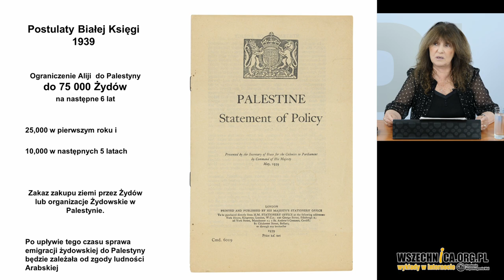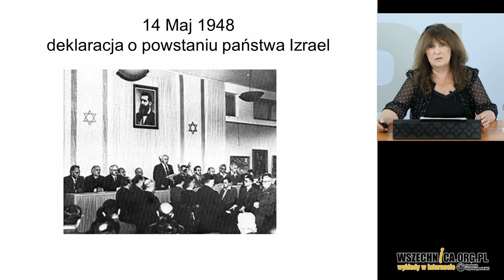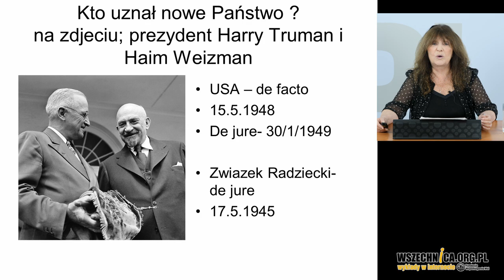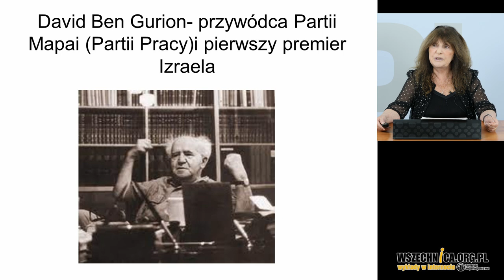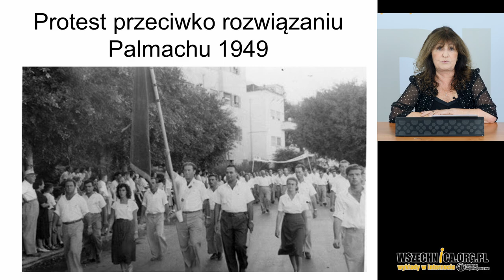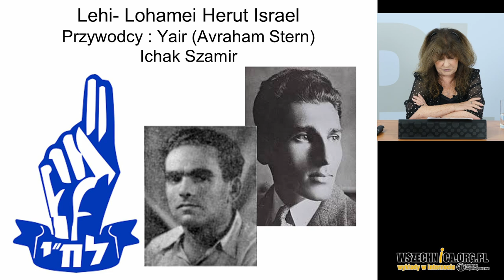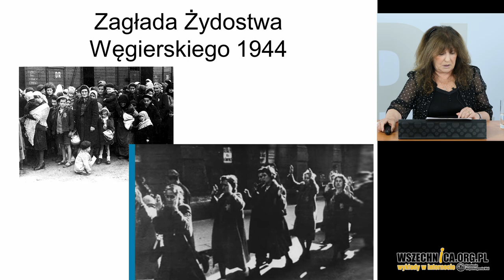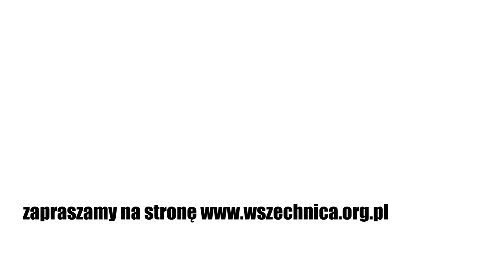Powstanie Państwa Izrael, cz. 4: Polityka wewnętrzna i Zagłada - Nili Amit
Wykład Nili Amit, Fundacja Wspomagania Wsi, 9 września 2020 [1h01min]

Głównym wątkiem kolejnego wykładu Nili Amit jest sprawa przyjęcia odszkodowań ze strony RFN za Holokaust w 1952 roku oraz oskarżenie w 1953 roku wysokiego urzędnika państwowego Rudolfa Kastnera o kolaborację z nazistami. Odszkodowania stały się przyczyną największych zamieszek na tle politycznym w historii Izraela, zaś tzw. proces Kastnera doprowadził do przemodelowania sceny politycznej w tym kraju.

Państwo  żydowskie, którego granice ukształtowały się wyniku wojny z sąsiednimi krajami arabskimi w latach 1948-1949, u progu swego istnienia borykało się z bardzo dużymi problemami społecznymi. Były one wynikiem migracji Żydów ocalałych z Zagłady oraz ewakuowanych po wojnie o niepodległość z państw arabskich.
Niemieckie odszkodowania dla Izraela za Holokaust

– Populacja Izraela w roku 1948 to 650 tysięcy ludzi, natomiast w ciągu następnych trzech lat ona się podwaja. Nie ma możliwości, żeby zapewnić tym ludziom miejsca zamieszkania i pracy czy należytą oświatę. Kraj boryka się ze straszliwymi trudnościami gospodarczymi – opowiada Nili Amit.

Szansą na poprawę losu ludności były odszkodowania za dokonane prze Niemców ludobójstwo na Żydach. Ich wypłatę we wrześniu 1951 roku zaproponował kanclerz Niemiec Konrad Adenauer. Sprawa wzbudziła jednak w Izraelu ogromne kontrowersje ze względów etycznych. Dawid Ben Gurion, lider rządzącej partii Mapai, zdecydował się jednak przyjąć zadośćuczynienie ze strony RFN.

– Ben Gurion był atakowany za ten pomysł i z prawicy, i z lewicy. Były zamieszki. Tłum poszedł do budynku parlamentu i próbował go sforsować – mówi historyczka. Dodaje, że były to największe gwałtowne wystąpienia na tle politycznym w historii Izraela.

Proces Kastnera

W 1953 roku izraelskie społeczeństwo przeżyło kolejne wstrząs. Wyzwolił go tzw. proces Kastnera. Rudolf Kastner był przewodniczącym działającego na Węgrzech w czasie II wojny światowej syjonistycznego Komitetu Pomocy i Ocalenia. Kiedy Niemcy zajęli Węgry w marcu 1944 roku, Kastner negocjował z odpowiedzialnym za logistykę Holokaustu Adolfem Eichmannem ocalenie tamtejszych Żydów za cenę pomocy finansowej dla Wehrmachtu. W ramach okazania dobrej woli ze strony nazistów, w trakcie rozmów udało się uratować ponad 1 tys. Żydów.

Po wojnie Kastner był wysokim urzędnikiem w administracji rządowej w Izraelu. W 1953 roku został oskarżony przez Malchiela Gruenwalda o kolaborację z nazistami. Odpowiedzią był proces o zniesławienie, który przerodził się jednak niebawem w proces Kastnera. Okazja ta została wykorzystana przez opozycyjną, prawicową partię Herut do wzmocnienia swojej pozycji na izraelskiej scenie politycznej.

– Proces Kastnera wstrząsnął izraelskim społeczeństwem. Na tle wewnętrznych zmagań i porachunków politycznych wywołał dyskusję na tematy, które właściwe dotychczas były unikane: o pasywnej postawie Żydów wobec Zagłady, o wkładzie przywódców jeszuwu [hebr. osadnictwo] w ocalenie żydostwa europejskiego. Po raz pierwszy ukazała się na porządku dziennym kolaboracja z Niemcami, rola i wina przywódców judenratów, które mogły może uratować swoich podopiecznych, choćby przez wcześniejsze poinformowanie o Zagładzie – opisuje Amit.

Nili Amit – ukończyła Wydział Literatury Angielskiej i Nauk Politycznych Uniwersytetu Hebrajskiego w Jerozolimie. Wykłada w Collegium Civitas i Instytucie Historycznym UW na temat współczesnego Izraela. Opublikowała autobiograficzną książkę „A miałam być księżniczką z bajki…”